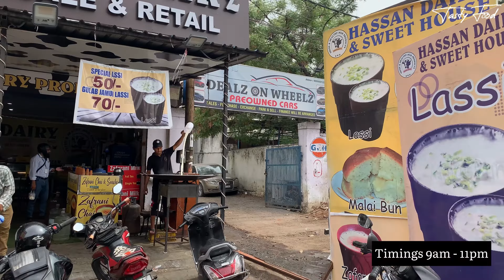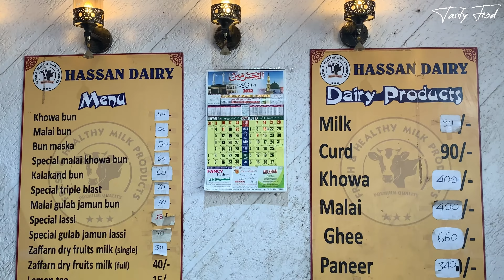Famous LASSI Place in Hyderabad | Zafrani dry fruit milk | Hassan Diary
One of the best diary farm and one stop to have all the diary products like , malai, zafrani milk, Tea, Khowa bun, Bun maska, Kalakand, Samosa, Lassi, etc many more.

Location
Hassan Diary,
Opp. Pista house, Towlichowki, Hyderabad, Telangana.

Zafrani Lassi 60/-
Dry fruit Lassi 70/-
Khowa bun 40/-
Gulab Jamun 25/-
Kala Jamun 25/-
White Kalakand 480/- per kg
Gajar ki halwa 480/- per kg
Dry fruit halwa 700/- per kg
Malai bun 40/-
Kala jamun bun 70/-